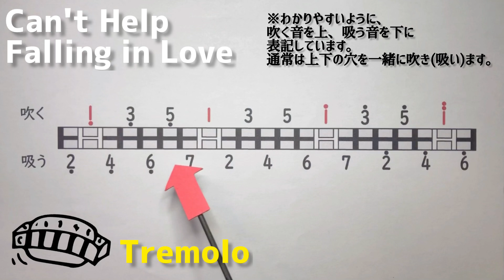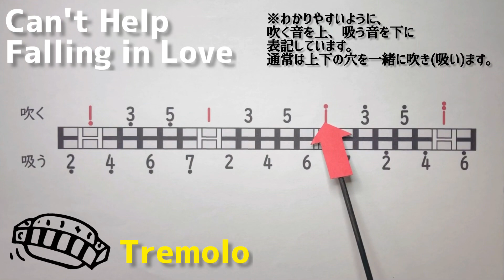【結婚式などに♬】好きにならずにいられない♪複音ハーモニカ♬【分散和音】Can't help falling in love/TremoroHarmonica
【途中の回からでも参加OK!】
★★★2021年10月～、初心者向けオンラインセミナースタートしました！（複音、ブルース）★★★
好評につき、2021年後期も開催します！
この講座でハーモニカの基礎を固めましょう！！(^)3^)♪

詳細は、ブログ『牧さんのハーモニカ』にてご覧ください！！
■↓↓↓複音ハーモニカの講座について

ご参加、お待ちしてます！！

■今日の動画
結婚式などで吹いたらいい感じですね。
難しければ、メロディだけでもいいかも！
(^)3^)♬

★使用ハーモニカ
SU21W　高級ハミング  C

※音マップ（音の配列図）について
　わかりやすいように、上に複音、下に吸う音を表記していますが、
　通常の演奏をする時は、上下の穴を同時にくわえて、
　一緒に吹き吸いするようにしてください。

1972年生まれ、静岡県島田市在住
ハーモニカ工場出身のハーモニカ吹きです。

FIHハーモニカコンテスト
クロマチック日本大会1位、ブルースハーモニカ世界大会3位
頂いた事があります

週に３〜4本、ハーモニカの動画、『朝モニカ』をアップしています。
(^)3^)♪